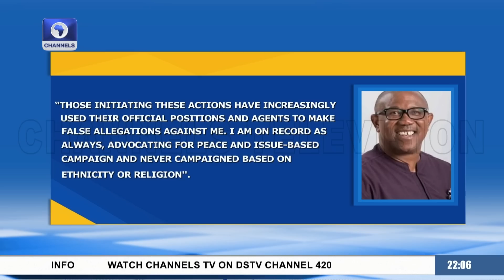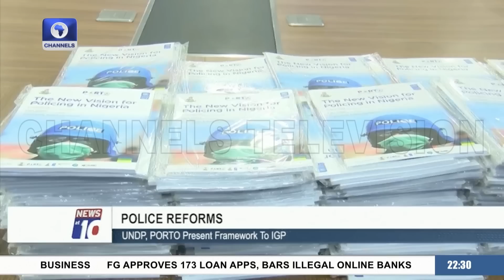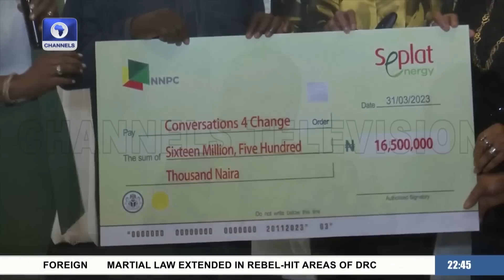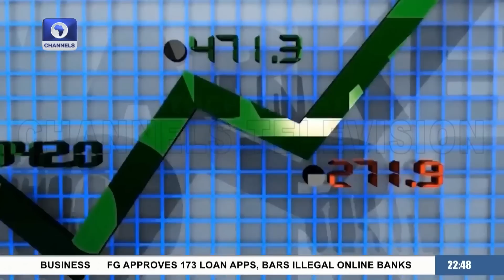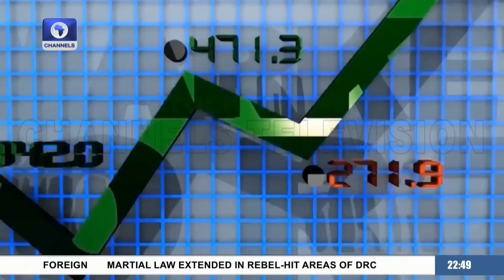News At 10 | 04/04/2023